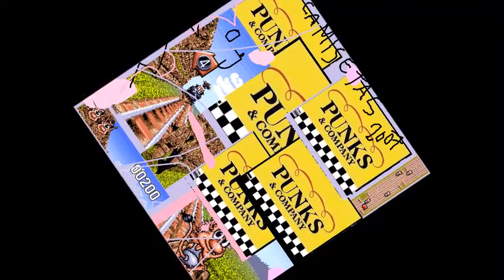Punks and company - Mama esta borracha (Live at A Lusada)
Directo dos punks and company extraido do documental como mola inmolarse.

Rancilio - Voz
Rulas pirulas - Guitarra
Skol - Guitarra
Timoteo cortacabras - Bateria

Miticas camisetas
Tamen sairon no programa banda curta da TVG